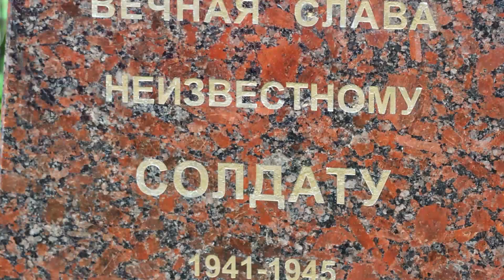Что мы знаем о войне